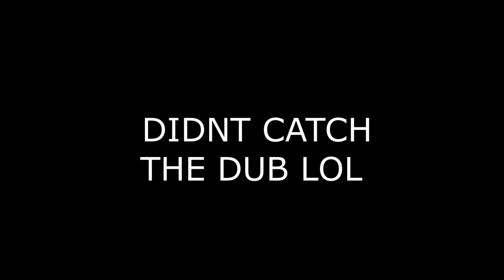MY AIM IS INSANE FT F5AR D4RK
Hey, Everybody welcome to the best channel on the internet, make sure you subscribe and hit the like button and drop a comment of what type of video you would like to see next.